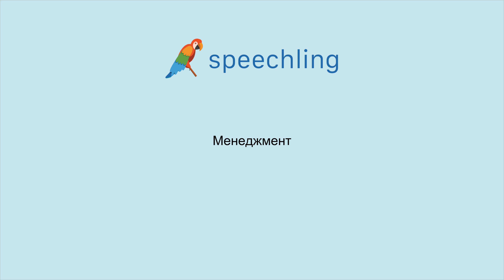How to say "Management" in Russian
Male Voice:
Менеджмент

Female Voice:
Менеджмент

Male Voice Translation:
Management

Female Voice Translation:
Management